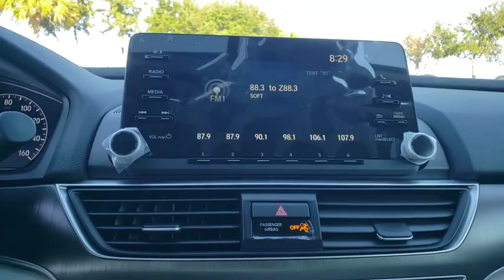2020 Honda Accord Sedan Winter Garden, Clermont, Winderemere, Winter Park, The Villages, FL LA021775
2020 Honda Accord Sedan LX 1.5T CVT - Stock#: LA021775 - VIN#: 1HGCV1F12LA021775

Headquarter Honda
17700 State Road 50

Low Financing and Leasing Available. Headquarter Honda is delighted to offer this beautiful-looking 2020 Honda Accord LX in White Pearl.Awards:* ALG Residual Value AwardsWe are conveniently located just a few minutes West of Downtown Orlando, just off the Florida Turnpike between Winter Garden and Clermont! Its one of the easiest drive in Central Florida! Remember: Headquarter Honda Gets You There! So take the easy drive from almost anywhere in Central Florida to visit us or just call one of our Professional Inventory Specialist for more information and schedule a VIP appointment.